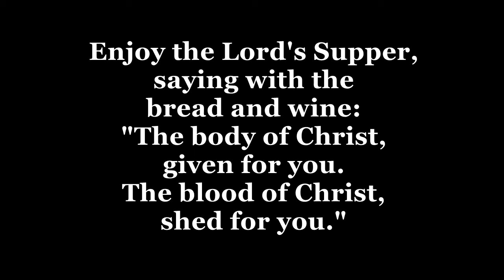The Great Thanksgiving- A Communion Liturgy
This communion liturgy is led by children. It was adapted by Troy Cady from The Covenant Book of Worship.